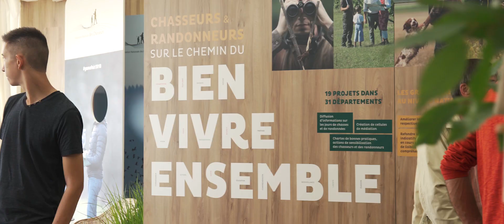Rendez-vous les 14, 15 & 16 juin 2019 pour le Game Fair !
Chaque année c’est en moyenne 80 000 visiteurs qui arpentent les allées de l’événement dans lesquelles plus de 530 exposants de différentes nations y présentent toutes leurs nouveautés et plus de 5 000 marques.

Le rendez-vous est donné les 14, 15 et 16 juin 2019 pour vivre ensemble la 39ème édition du Game Fair !